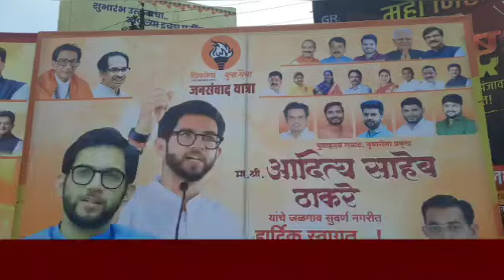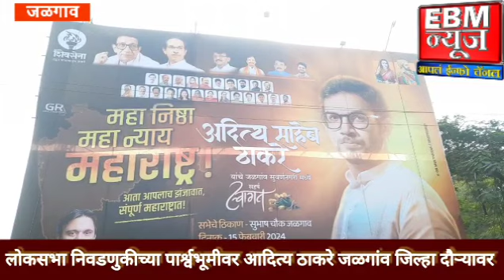लोकसभा निवडणुकीच्या पार्श्वभूमीवर आदित्य ठाकरे जळगांव जिल्हा दौऱ्यावर